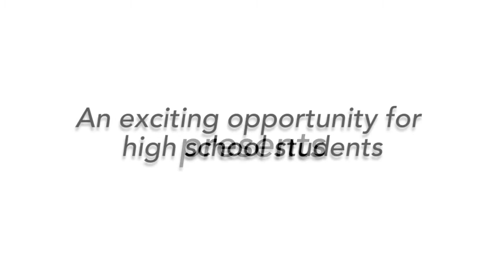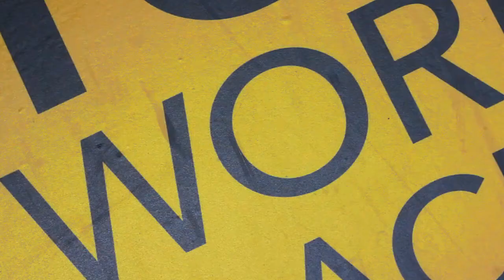Lakota & UC Health West Chester Hospital Internship Program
Lakota East and Lakota West high school students have the opportunity to participate in an internship experience at UC Health's West Chester Hospital. Depending on their interests, students gain exposure to different facets of the biomedical or business operations fields. Both Lakota students, and the hospital staff mentoring them, have been positively influenced by this emerging partnership.